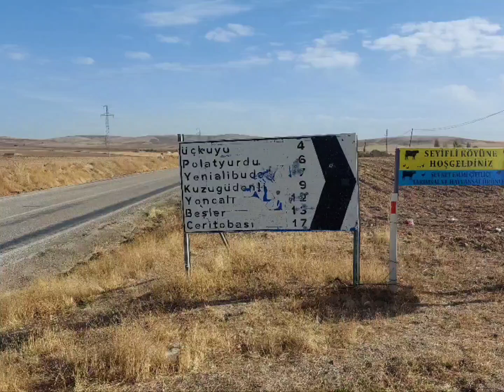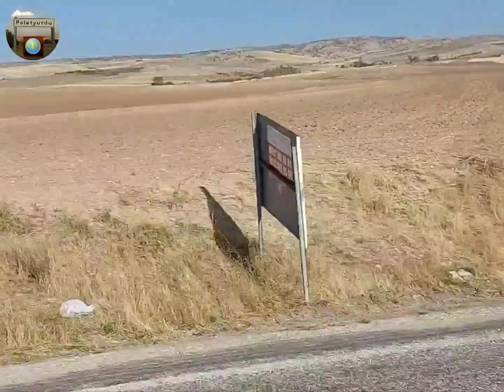Köyden ,Keskin e macara dolu yolculuk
ciftcishop